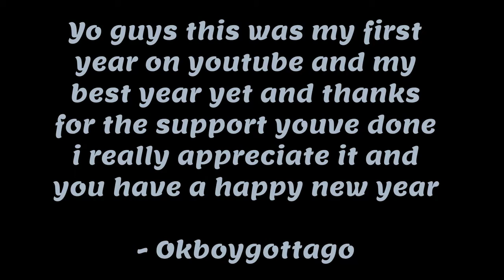2020 Rewind Okboygottago (ik its short)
thanks so much for da suport guys i rili appreciate and and have a very nice 2021 also WE WISH VIRUS FREE 2021